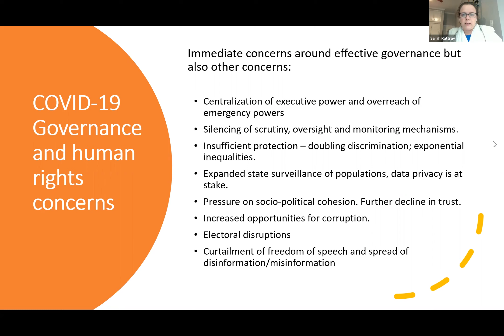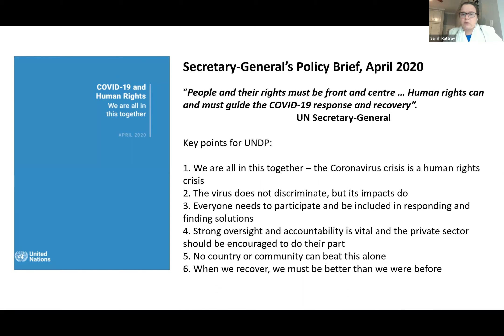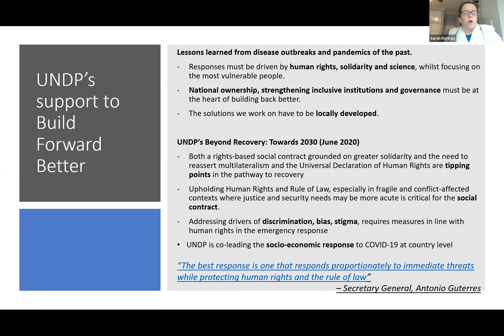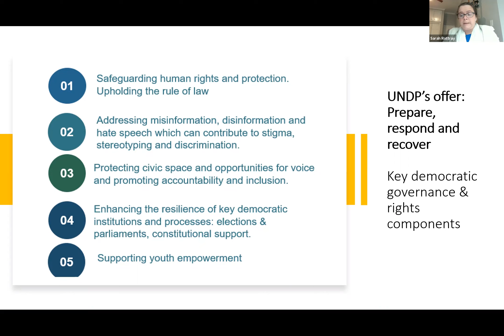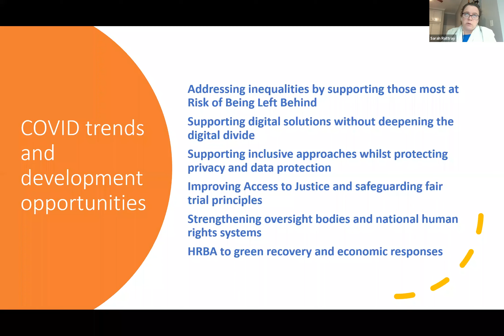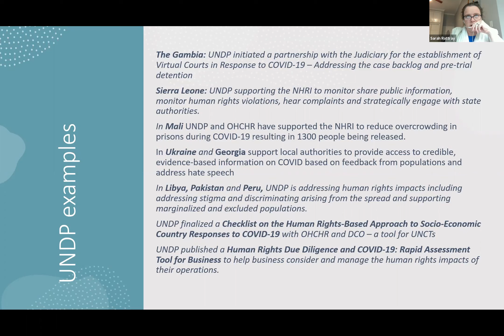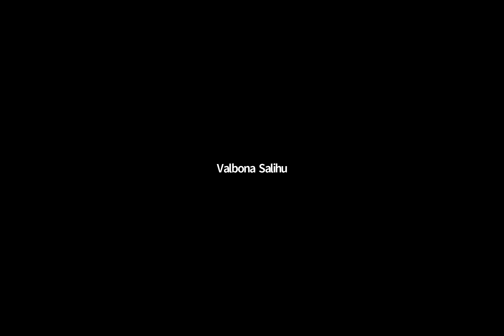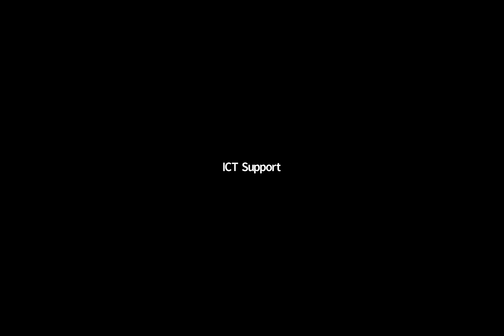The future we want to see - democracy and rule of law in times of crisis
Watch the webinar "The future we want to see - democracy and rule of law in times of crisis" with which we marked the International Day of Democracy, and hear what our panelists had to say about the impact of Covid-19 in the context of rule of law and human rights.
The webinar gathered distinguished speakers including Ms. Vjosa Osmani, Speaker  of the Kosovo Assembly and Ms. Maria Suokko, UNDP Resident Representative joined by Mr. Hilmi Jashari, Kosovo Ombudsperson,  Mr. Skender Çoçaj, Head of Kosovo Judicial Council, and Ms. Sarah Rattray, Global Policy Specialist for Human Rights.